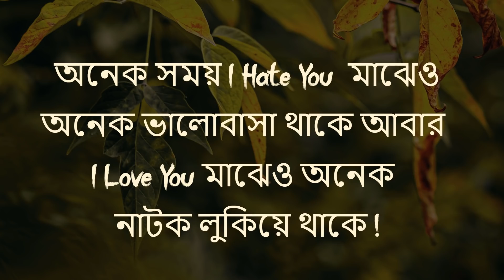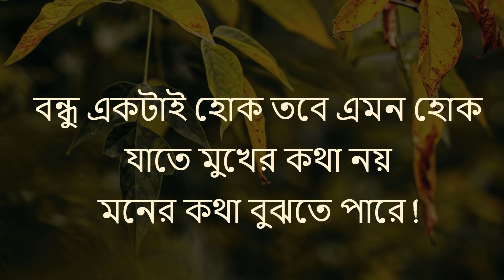কথাগুলো একবার হলেও শুনুন | Heart Touching Motivational Quotes In Bangla || Inspirational Speech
Life-Changing Motivational Speech,